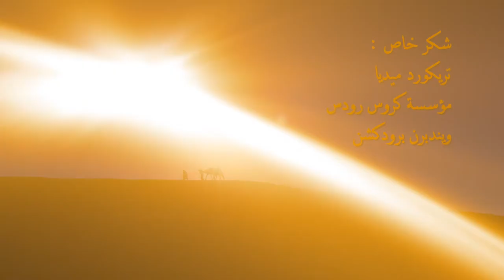ملء الزمان - (١٠) سمعان الشيخ